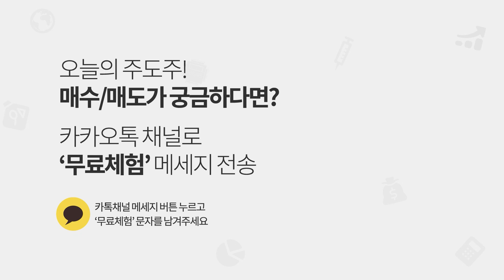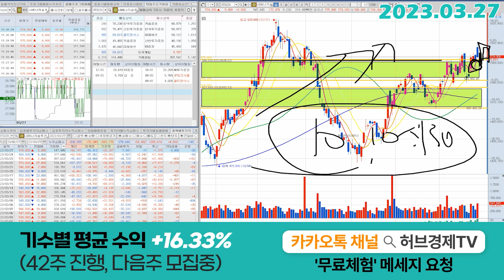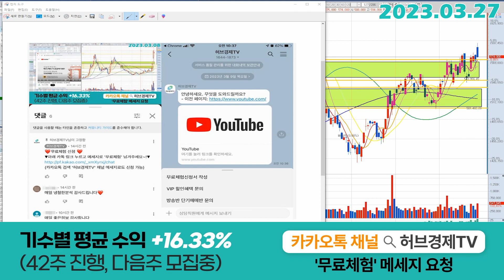LG에너지솔루션 (373220) - 오히려 이런 흐름이 더 좋을 수 있습니다.